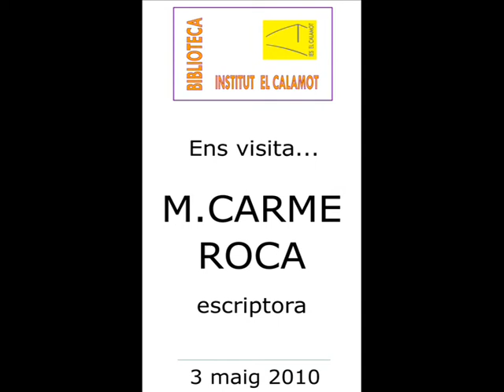Entrevista a Maria Carme Roca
Els alumnes de 1r d'ESO, Alba Cañete, Yaiza Cañete, Sandra Mouat, Albert Cesena, Borja Javierre i Iñaki Rodríguez entrevisten a l'escriptora Maria Carme Roca en el marc dels fòrums literaris que organitza l'institut El Calamot de Gavà respecte de la seva obra El faedor de mentides que han llegit els alumnes de 2n d'ESO